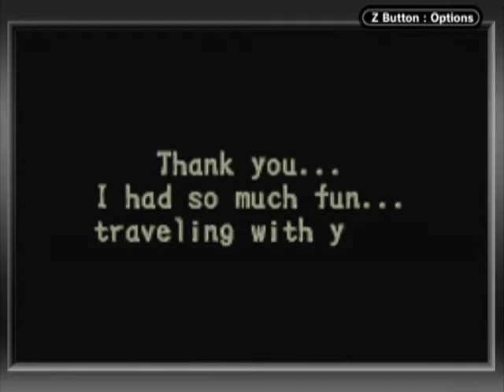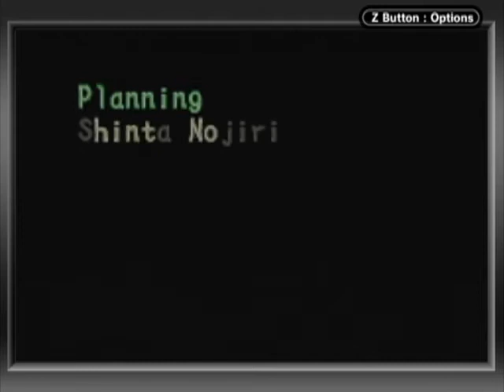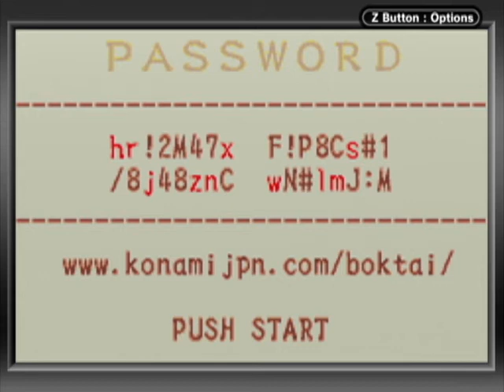LP - Boktai (Real Sunlight) - 78 - Morning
Let the dawn break.